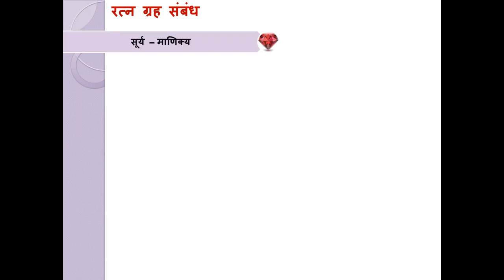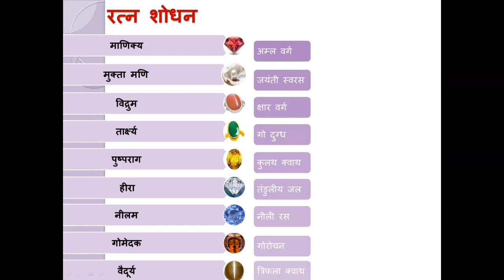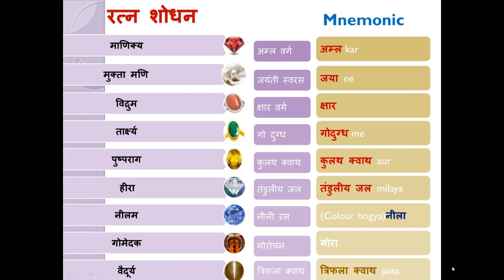MVC011| Ratna & Maniya| Dr. Prachee bhatt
This video is submitted by students who participated in Mnemonics Video Competition run by AIAPGET MADE EASY.
This Content is WILLINGLY shared by Participants and Allowed to upload on YouTube.
Participants ask to share a video which is not on any platform and self created.

AIAPGET MADE EASY is a Telegram free group of 21000+ students of Ayurveda .
where Free content of Ayurveda is available.

AIAPGET MADE EASY also offers paid courses for AIAPGET, STATE MO & VARIOUS COMPETITIVE EXAM OF AYURVEDA.